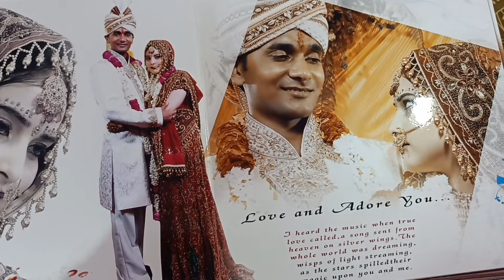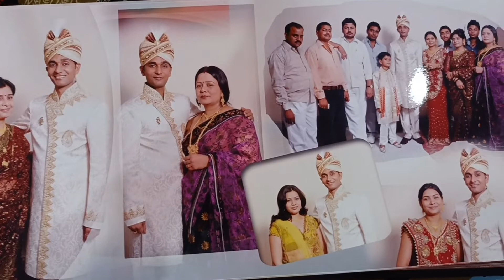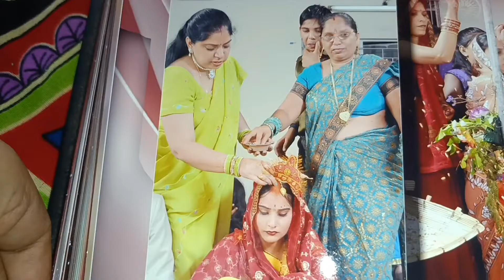11 saal pahle Aisa kya hua ki meri Life hi change Ho gayi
Ishita dwivedi
Born place Delhi Shahdara
In-laws residence Baanda district Bundelkhand
current residence Baraily pilibhit
current profession house Manager
Husband works as Post on Bank manager

twins baby mom
Triplets mom
Triplets mom struggle
Triplets kids daily routine
Daily vloge

Riddhi-siddhi
Mishti

 Album
 wedding photos
Ishita dwivedi vlogs
Diwedi sisters vlogs